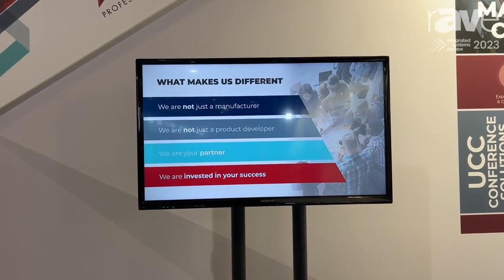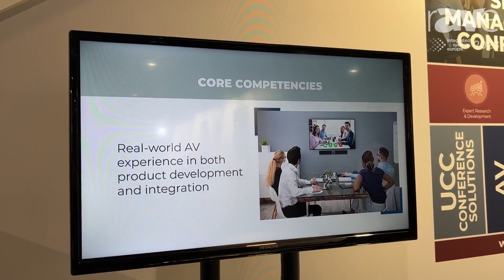Keith Kennedy rAVe interview at ISE 2023 in Barcelona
ProITAV USA's Managing Director Keith Kennedy, talks with rAVe pubs about what we do here at ProITAV. Our OEM/ODM capabilities for signal management solutions as well as our Unified Communications & Collaboration devices (UCC) might be exactly what you need to expand your product line offering.